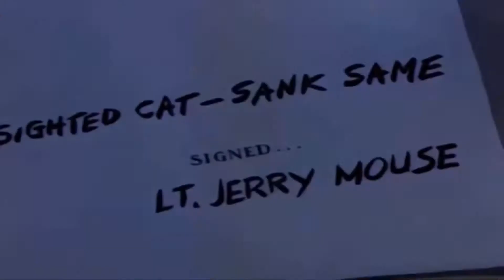Foley: Tom and Jerry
Foley is when you recreate sounds so that the audio comes through better in a movie.